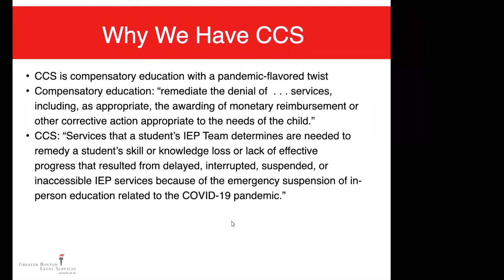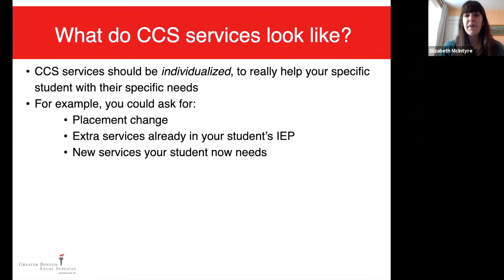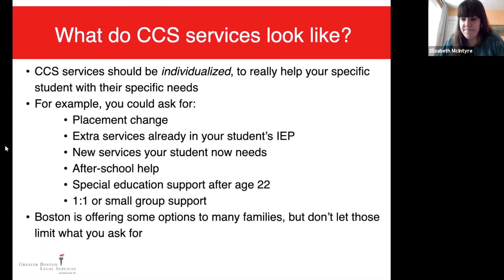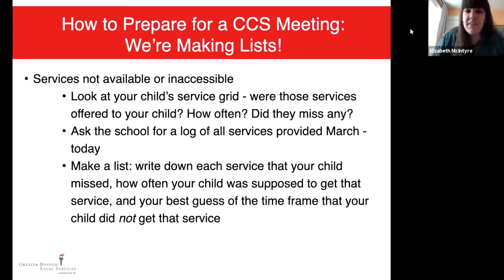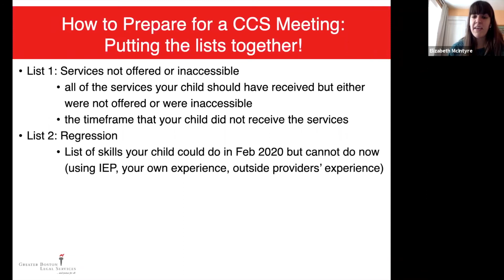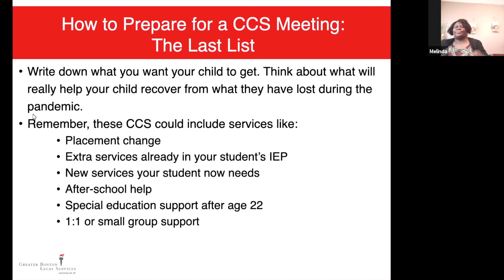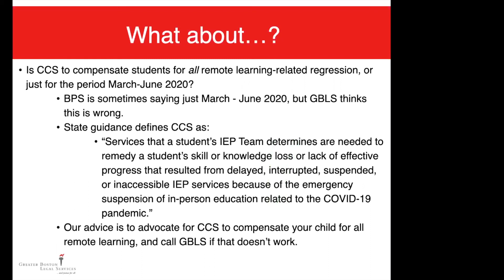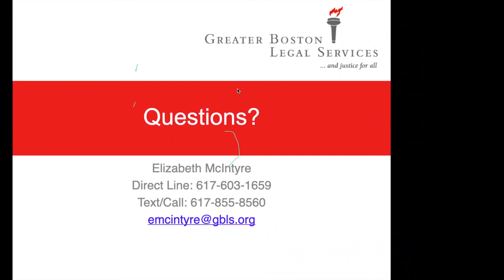Boston SpEdPAC February 13, 2021 | Covid Compensatory Services (CCS)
• Covid-10 Compensatory Services Meetings
• Advocating for Appropriate Services
• Disagreements with Plan Offering
• Open Question & Answers

00:00:07 Elizabeth McIntyre, Esq. | Greater Boston Legal Services